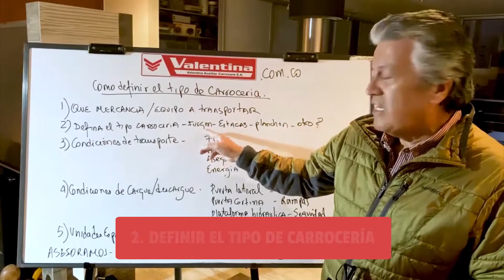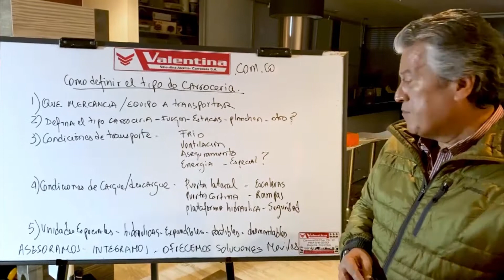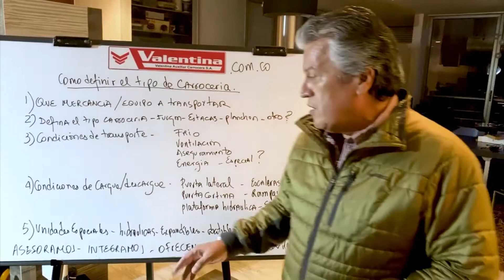¿Cómo definir Cuál es el TIPO DE CARROCERÍA de nuestro Camión? | Clases con Don Rafa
¿Sabe cómo es la mejor forma para definir el tipo de carrocería que necesita? 🚚

Hoy Don Rafa, nos explicará de forma sencilla, los 5 puntos que debemos tener en cuenta para este proceso.

No se pierda las ClasesConDonRafa 🤓 y cuéntenos en los comentarios las dudas que tenga.